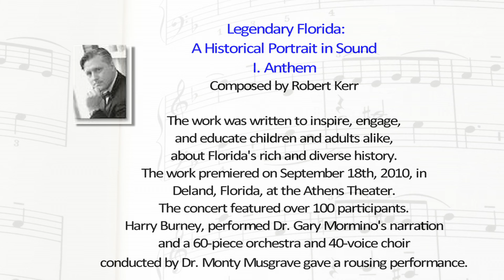Legendary Florida I. Anthem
This seven movement symphony was inspired by the historical paintings of Florida artist, Jackson Walker. His art hangs prominently in the rotunda of the Museum of Florida Art, in Deland, Florida, and moved me to write my magnum opus! The color, detail and subject matter are reminiscent of the Dutch masters. This premiere performance was given on September 18th, 2010 at the historic Athens Theatre. The orchestra featured professional players as well as music majors at Stetson University, and was conducted beautifully by Maestro Monty Musgrave. Each movement depicts part of our rich Florida history which Mr. Walkers artwork shows in wonderful color and detail. Here is a link to his many beautiful and inspired paintings: